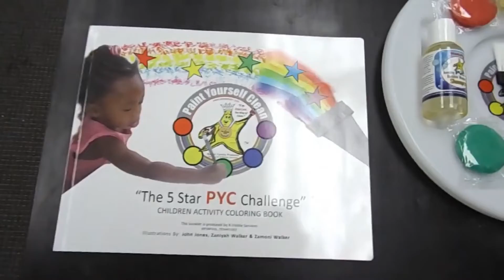Paint Yourself Clean Kids Bath Product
This is a promotional video for the Paint Yourself Clean set, developed by B.Visible Products & Services